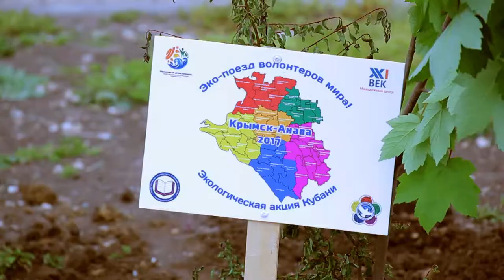В Анапу прибыл экологический поезд